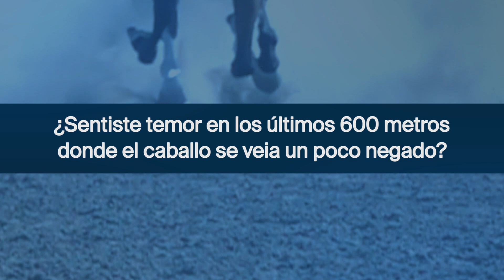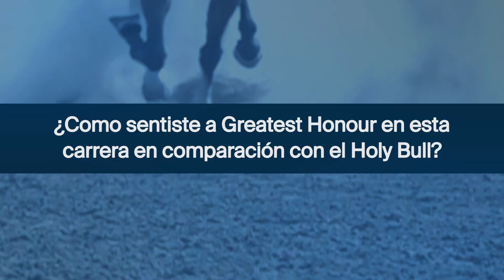Entrevista Post - Fountain of Youth 2021 con el Jockey Gandador Jose Luis Ortiz Greatest Honour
Hípica TV es la Transmisión Oficial en Español de los hipódromos Gulfstream Park, Santa Anita Park, Golden Gate Fields, Laurel Park, Pimlico, así como de la Pegasus World Cup y el Preakness Stakes.